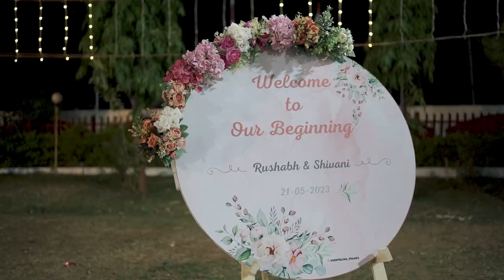Rushabh & Shivani | Engagement | Teaser | Pratik Rathod Photography